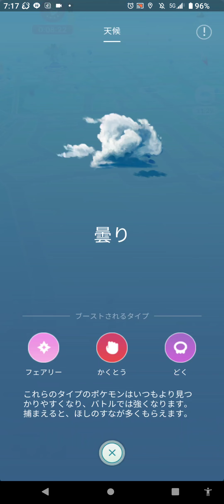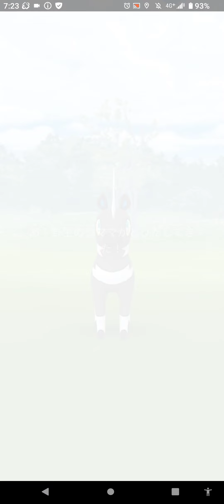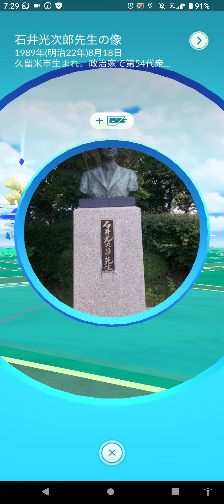鳥・お散歩お香の旅（ガラル３鳥を追い求めて）３２０日目 撮影日６／１４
・ガラルファイヤー　捕獲完了５／１９

１勝　敗
０勝　敗

０勝　敗